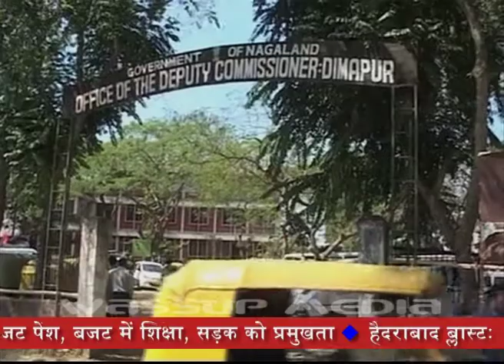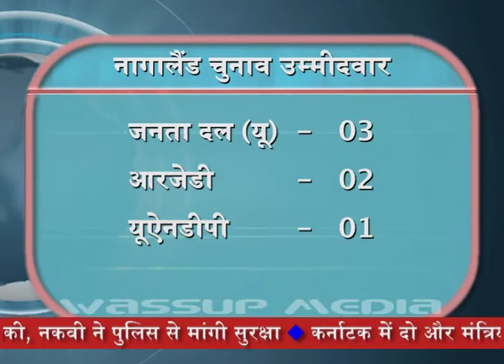नागलैंड में चुनाव की तैयारियां पूरी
नागलैंड में विधानसभा चुनाव की तैयारियां पूरी, मतदाता करेंगे १८८ उम्मीदवारों की किस्मत का फैसला